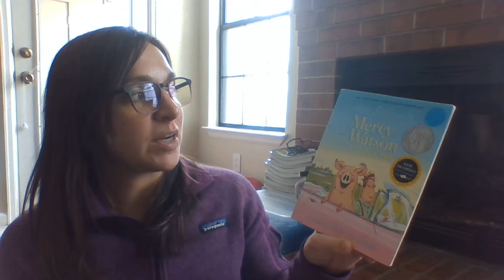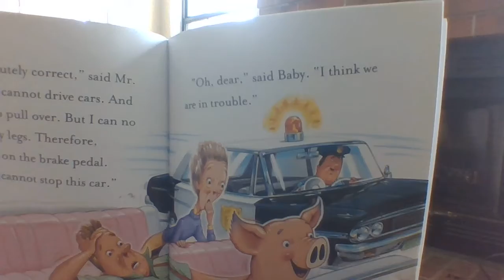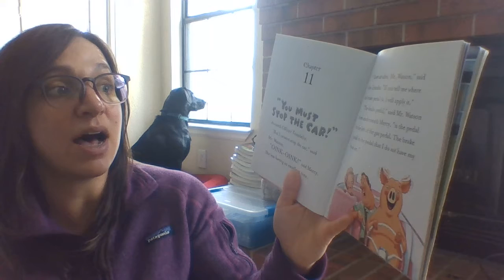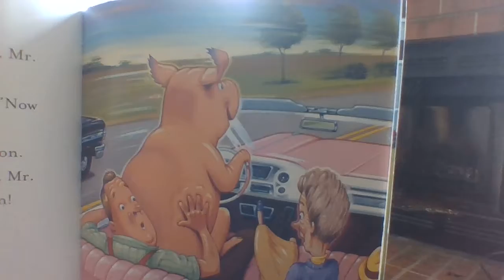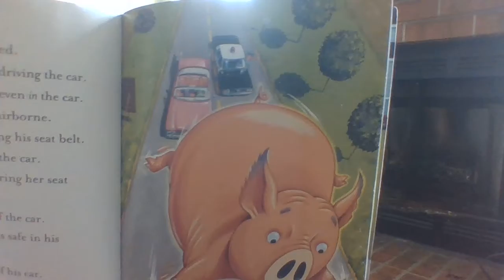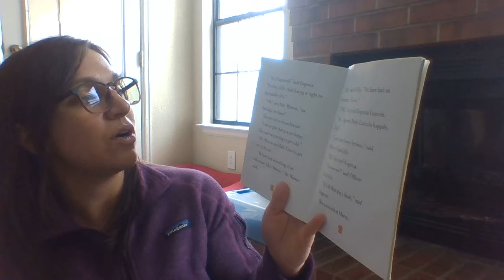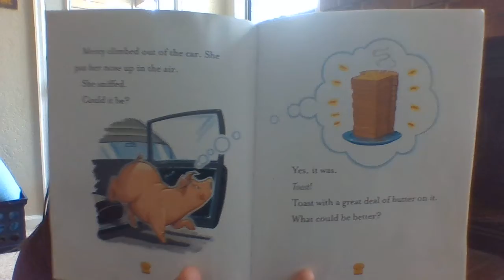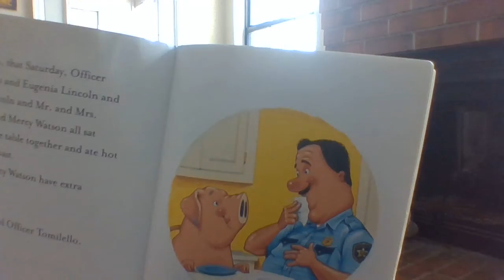Ms. Winkelman reads, Mercy Watson Goes for a Ride (Book 2: Part 2)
With Permission from Candlewick Press
Written by Kate DiCamiloo
Illustrated by Chris Van